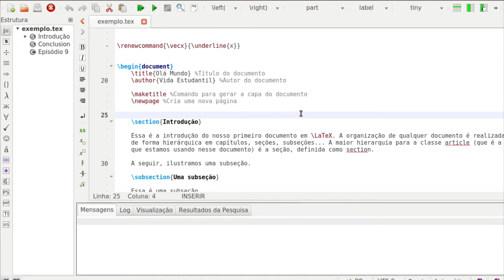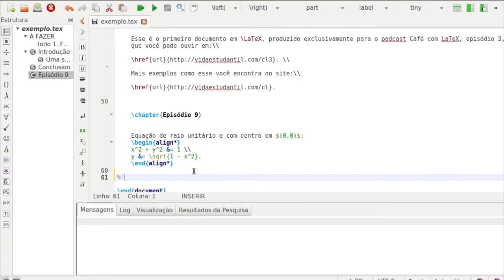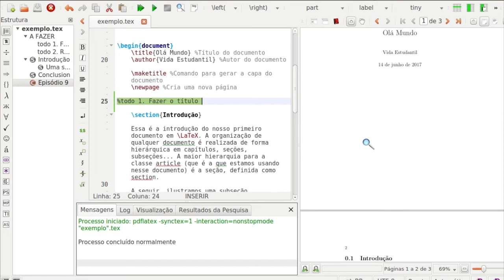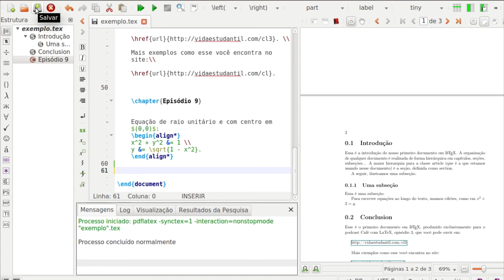Lista de tarefas no TeXStudio - CL 10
Como fazer uma lista de tarefas indexada que não  prejudica seu documento em LaTeX.

Conheça o Café com LaTeX, o podcast para quem quer escrever textos com qualidade profissional